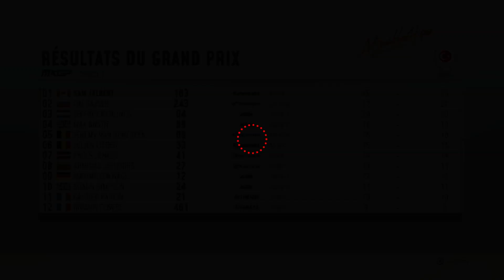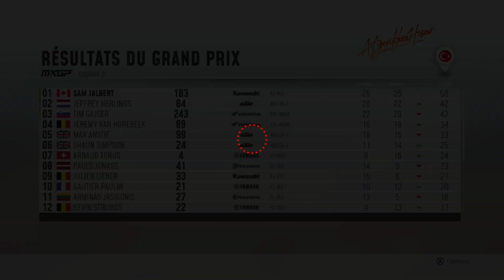MXGP 2019 - MODE CARRIÈRE - EP.33 | AFYONKARAHISAR - MXGP DE TURQUIE - MXGP 450 - FR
MXGP 2019 / MODE CARRIÈRE - EP.33 |  AFYONKARAHISAR -MXGP DE TURQUIE EN FRANÇAIS SUR XBOX ONE!

ET À  METTRE UN POUCE BLEU SI VOUS AIMEZ / VOICI TOUT CE QU'ILS VOUS FAUT POUR